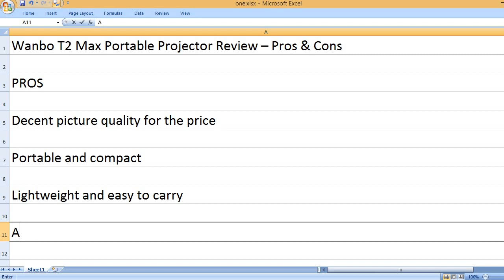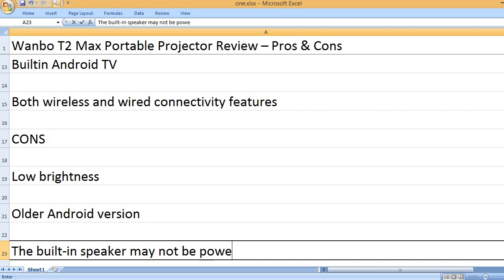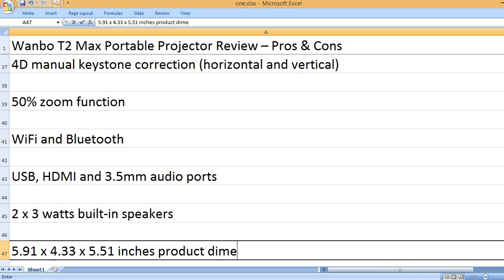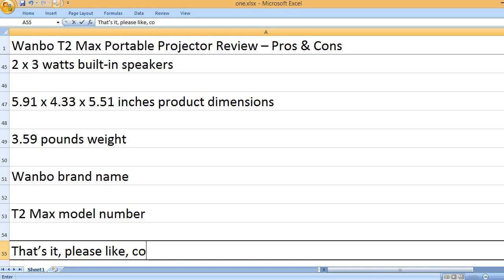Wanbo T2 Max Portable Projector Review – Pros & Cons - Android TV Movie Projector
Decent picture quality for the price!

Craving a movie night under the stars or a giant screen experience for your next game night? The Wanbo T2 Max Portable Projector might be your perfect match. This projector packs a big punch in a small size, offering a convenient and budget-friendly option for transforming any space into a personal entertainment zone.

Imagine turning your back porch into a home theater for a cozy movie marathon with friends.  The Wanbo T2 Max projects a clear and vibrant 1080p image, letting you enjoy your favorite films and shows in stunning detail.  It's also small and light enough to toss in a bag for movie nights by the pool or camping adventures. Plus, with built-in Android TV, you have access to a vast library of streaming services and media right at your fingertips, no need to connect a separate device!

However, like any projector, the Wanbo T2 Max has its pros and cons to consider. While the built-in speakers are decent for smaller rooms, you might want to connect external speakers for a more immersive audio experience.  Also, the advertised brightness (250ANSI lumens) is best suited for low-light environments.  If you plan on using it during the day or in a brightly lit room, you might find the picture quality a bit washed out.  Another option to consider is adding a projector screen for the best possible image quality, although a plain white wall can work in a pinch.

Overall, the Wanbo T2 Max Portable Projector offers a fantastic option for those seeking a portable and affordable way to enjoy big-screen entertainment.  Do your research and consider your needs before buying, but this little projector could be the secret to transforming your movie nights, game nights, or even D&D campaigns into unforgettable experiences.

KEY FEATURES
Native 1080p resolution
4k support resolution
250 ANSI brightness
2000:1 contrast ratio
4:3, 16:9 aspect ratios
4D manual keystone correction (vertical and horizontal)
50% zoom function
Wi-Fi and Bluetooth
USB, HDMI and 3.5mm audio ports
2 x 3 watts built-in speakers
5.91 x 4.33 x 5.51 inches product dimensions
3.59 pounds weight
White color
Wanbo brand name

The Wanbo T2 Max is a portable projector with a built-in Android TV system. It can project movies and videos in up to 1080p resolution, although it can also handle 4K content. It has a built-in speaker and can connect to other devices via Wifi, Bluetooth, HDMI, and USB. While it's not super bright (250 lumens), it's small and light (under 4 pounds) making it easy to move around the house.

PROS
Portable and compact
Lightweight and easy to carry
Auto focus and keystone correction (horizontal and vertical)
Built-in Android TV
Both wireless and wired connectivity features

CONS
Low brightness
Older Android version
The built-in speaker may not be powerful enough.

The Wanbo T2 Max is a portable projector with good picture quality for its price. It's small and light, making it easy to take anywhere. It also has features like autofocus, screen correction, and built-in Android TV to stream movies. However, the projector isn't very bright, so you'll need to use it in a dark room. The sound quality isn't great either, so you might want to connect external speakers. Overall, it's a good option for casual movie watching on the go, but keep in mind the limitations.